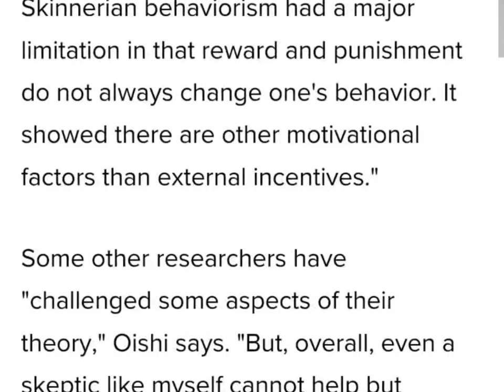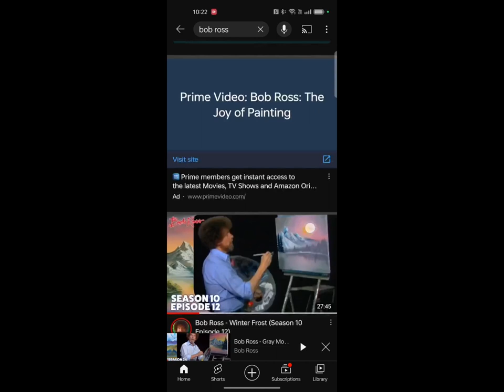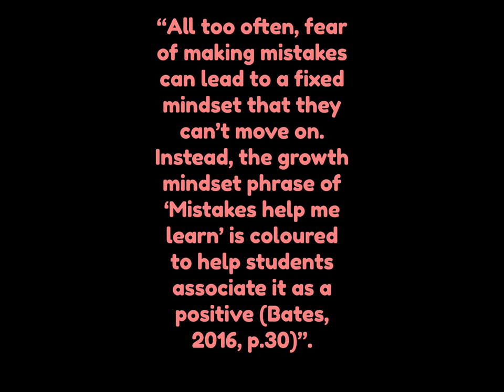s3777692 Kristen Lange - Learning to paint by numbers